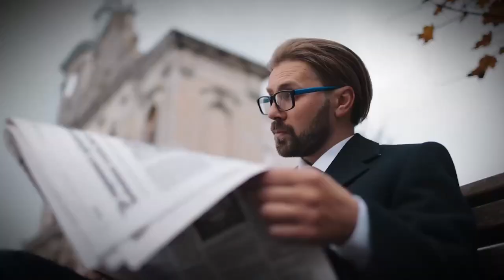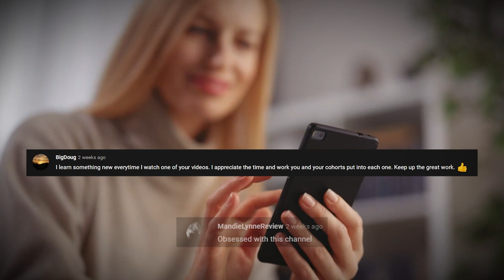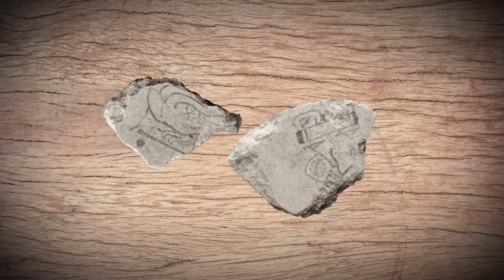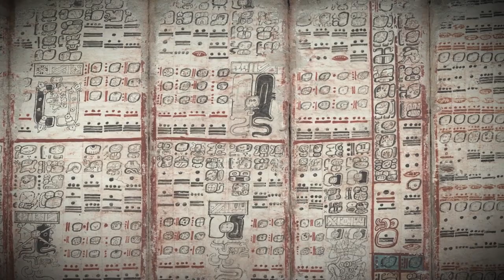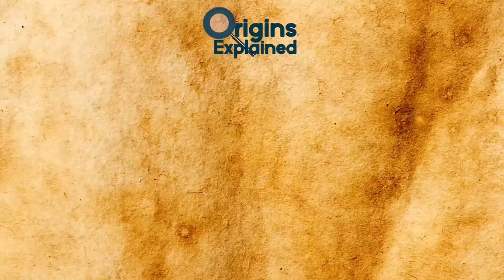10 Craziest Things Found In The Jungle